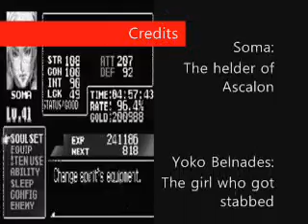TMBLP | CastleVania : Aria of Sorrow PT 29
The end. See ya next time.  :D